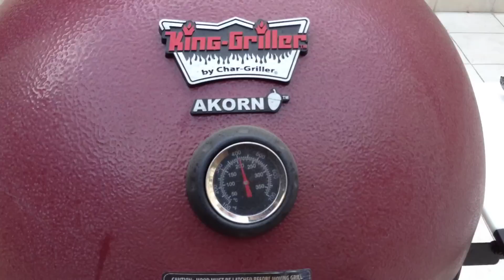Papas rellenas a la parrilla / papas al horno / papas asadas /papas al carbón ‼️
Papas Rellenas